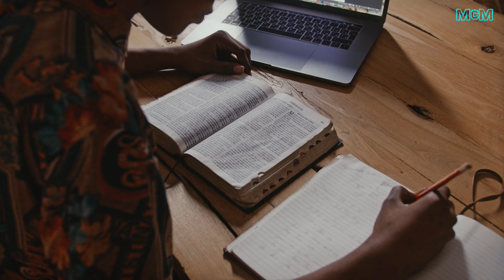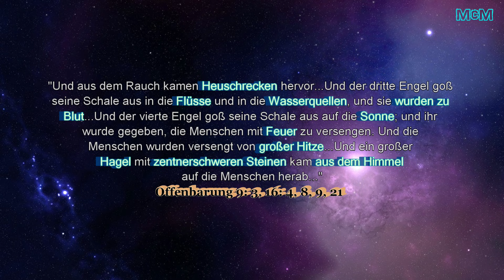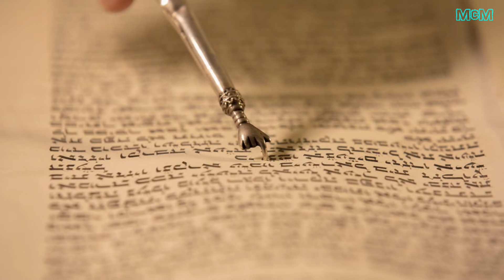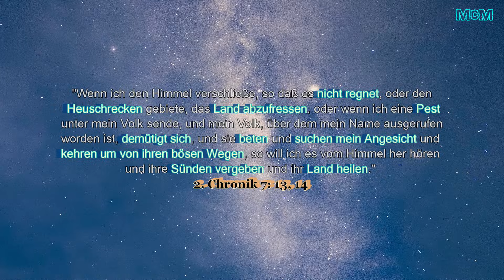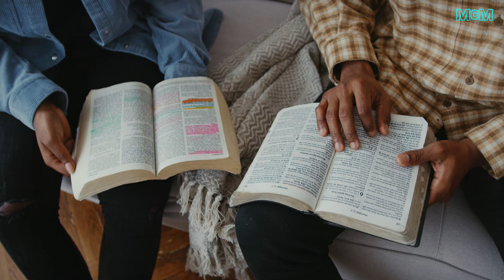Apokalyptische Szenen weltweit